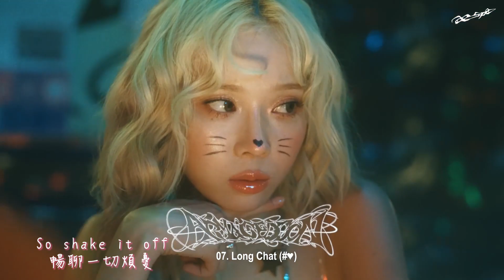【繁中字】 aespa (에스파) - Long Chat (#♥)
〒〒〒〒〒〒〒來源〒〒〒〒〒〒〒
中字：QQ音樂